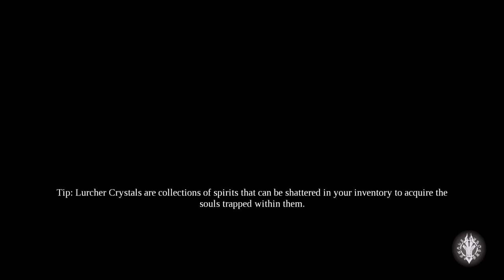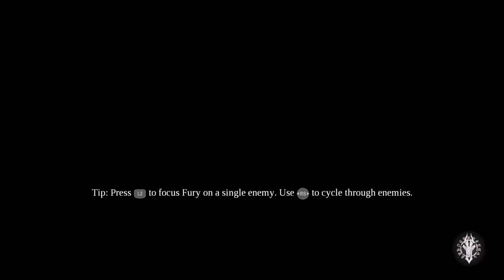Darksiders III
Darksiders III gameplay.